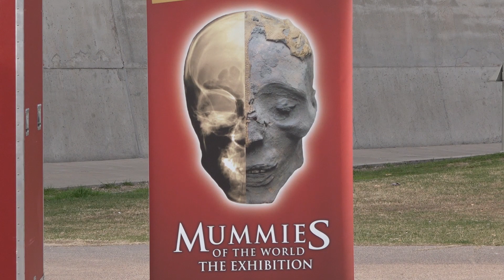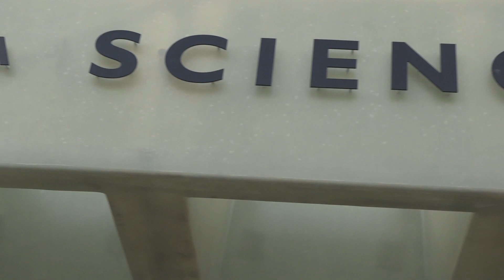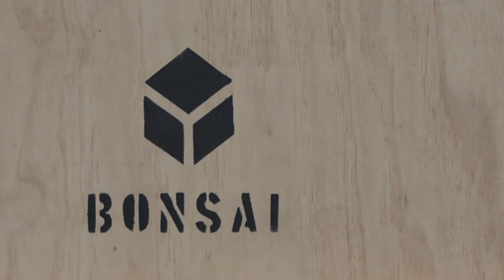AZ Science Center Receives Mummies! | Inside Phoenix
Local leaders including Phoenix Mayor Thelda Williams were there for the arrival of mummies for the "Mummies of the World", exhibition at the Arizona Science Center.  See the exhibit soon! Visit azsciencenter.org for more info.

This rare look into the ancient world at the Arizona Science Center features 40 real human and animal mummies and 85 rare artifacts from across the globe. This blockbuster exhibition, arriving in Phoenix straight from Budapest, Hungary, provides a window into the lives of ancient people from every region of the world including Europe, South America and Ancient Egypt, offering unprecedented insights into past cultures and civilizations. To ensure safe keeping and a smooth handoff of the 40 real human and animal mummies and more than 80 rare artifacts, City of Phoenix Police will accompany the motorcade as they make their way from an undisclosed location through the city streets.